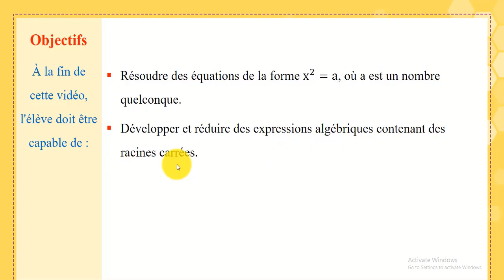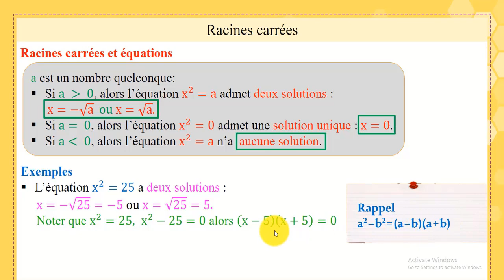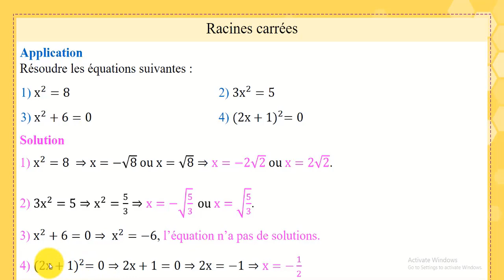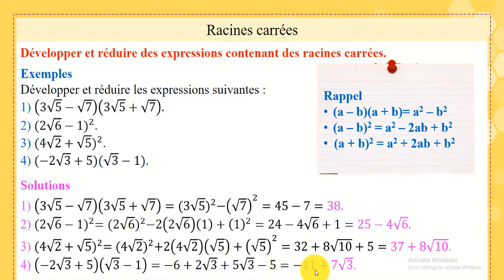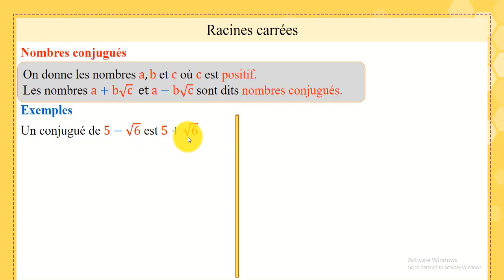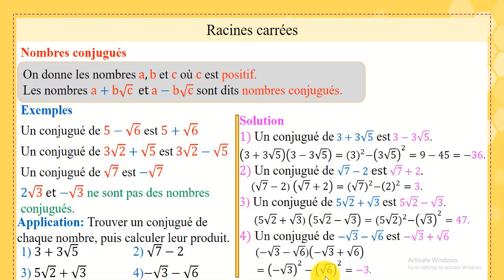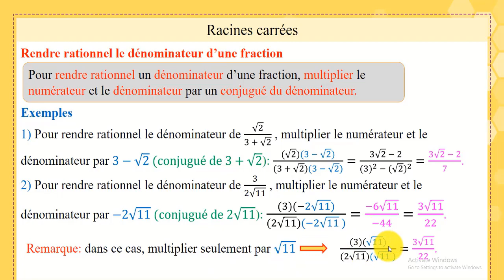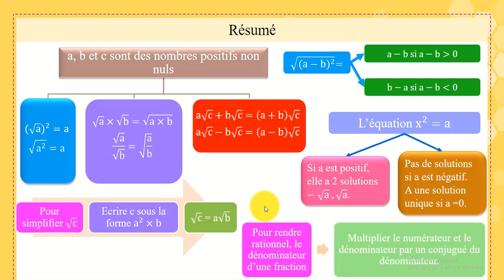EB9 fr Maths nombres reel Partie2 20 21